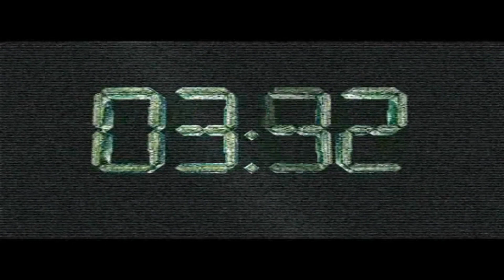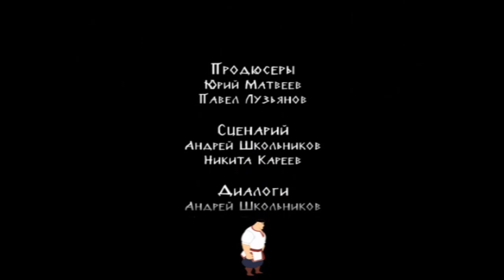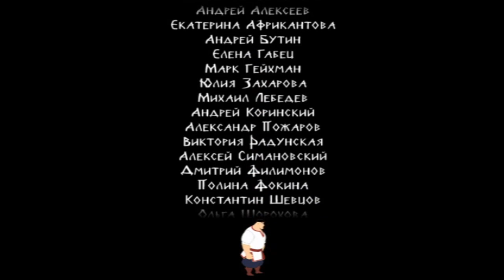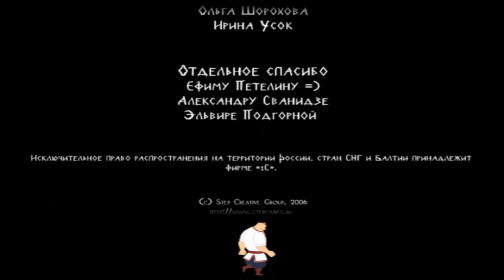Полное Прохождение Игры. Вечера На Хуторе Близ Диканьки 2. Мультик Игра. Подборка. ПК Игры.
Ссылка на видео:
Об игре: Новая игра в жанре приключений «Вечера на хуторе близ Диканьки - часть 2» перенесёт нас в маленькую деревню, где скоро будет праздник «Ивана Купала». Главный герой Петрусь в эту наполненную магией ночь встречает на улице старого волшебника. Колдун поможет нашему герою найти папоротник, который покажет место, где находится сундук с сокровищами.